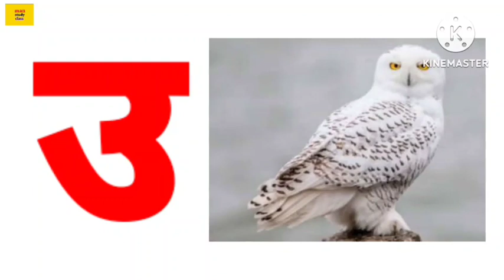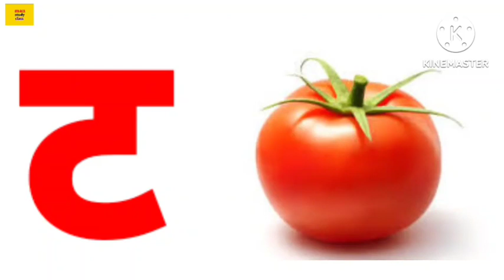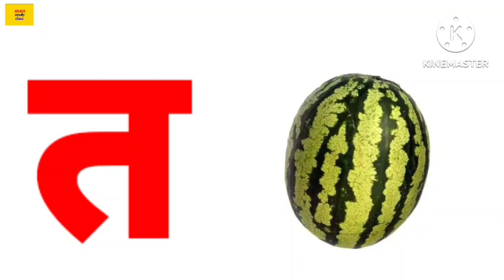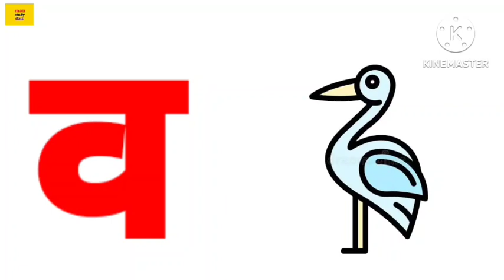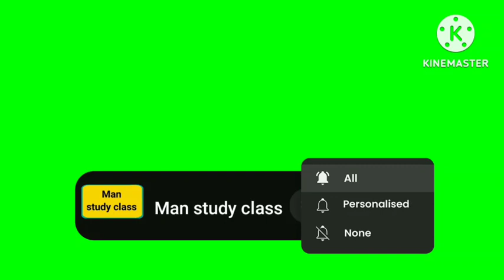A for apple | अ से अनार | abcd | phonics song | a for apple b for ball c for cat | A to Z alphabet @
abcd song|abcde |Man Study Class|Man Study Class| abcd |a for apple b for ball | phonics song | nursery rhymes| abcd song |

Your query 👇👇
1. abc
2. abcd
3. ABCDE
4. a for apple
5. a for apple b for ball
6. a for apple b for ball c for cat
7. a for apple b for ball c for cat d for dog
8. a for aroplane
9. a for aroplane b for banana
10. a for aroplane b for banana c for cat
11. a for apple
12. abcdefg
13. English alphabet
14. abcd cartoon
15. a for aroplane b for boy
16. alphabet song
17. a for aroplane a for ant
18. nursery rhymes
19. a for apple song
20.  abc songs for children
21. abcd rhymes
22. a for apple b for ball c for cat d for dog
23. abcd alphabet
24. k se kabutar Kha se khargosh
25. a for apple b for badka apple
26. a se anar aa se aam
27. a for apple b for ball
28.  abcd
29. a for apple wala
30. a b c d e f g
31. abcd vernamala
32. a se anar in hindi
33. k se kabutar
34. Alphabet song for children
35. abc alphabet song
36. abcd vernamala
37. english vernamala
38. english alphabet
39. A for apple
40. kids alphabet
41. alphabet for kids
42. abc song
43. a for apple b for ball c for
44. alphabet song
45. apple apple
46. abcd abcd
47. A for apple wala video
48. A for apple video cartoon
49. A for apple b for ball c for cat d for dog
50. A for Apple
51. ABCD
52. A for apple b for ball c for cat
53. A se anar a se aam
54. K se kabutar kh se khargosh
55. A for apple b for
56. Vernmala
57. Man Study Class
58. a for apple b for ball c for cat
59.
60.
61.
62.
63.
64.
65.
66. a b c d
67. abcd song
68. abcd cartoon
69. cartoon
70. abc song
71. Apple
72. abcd wala cartoon
73. abcd abcd abcd abcd
74. b for ball
75. abcd video
76. alphabet
77. abcd a for apple
78. abc cartoon
79. a for apple wala
80. ice cream
81. a b c d song
82. bacchon ki abcd
83. abc abc
84. abcd ka video
85. abcd ka new video
86. abcd today video
87. abcd 2023
88. a for Apple new video 2023
89. a for apple b for ball today video
90.
91.
92.
93. most popular video abcd
94. a for apple important video
95.  today abcd
96. man study class ka video
97.  abcd man study class
98. bacchon ka abcd video
99. a for aroplane b for banana video
100. a for apple b for ball c for cat d for dog e for elephant
phonics song
phonics man
a for apple
month name
abcd song
abcdefghijklmnopqrstuvwxyz song
balls for kids
january february
a is for apple
abc balloon
abc phonics song
abc zed version
balloon numbers
january february hindi mai
o n e one t w o two
phonics song 2 Zed
#1 2 e 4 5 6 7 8 song
#1 ki spelling to ki spelling
#91 ka spelling
# aa
a aa ee
a for apple b for banana c for cat d for dog
abc learning for kids
abc rhythm
bc song
abcd ka spelling
abcd ki spelling abcd ki spelling
abcd kids
abcd rhythm
abcd song
activity vlogs
alphabet song
anar aa se aam
baccho ko padhane wala
counting to 100 phonicsman
kids rhythm
learn to read
months name
months name with spelling
nagin dance picture
phonics song 3 (zed version)
sarkari result
A for apple ki spelling
ka kha ga gha wala cartoon